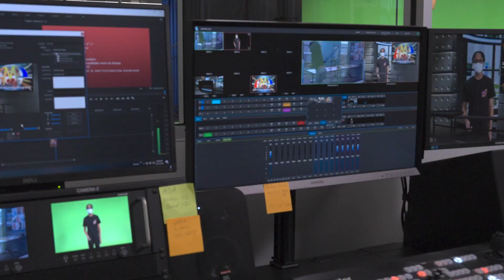We Are AliefProud!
Alief ISD has been educating and providing students with opportunities for lifelong success for over 100 years. In Alief, we think beyond textbooks and traditional classroom learning.  Through 45 campuses, our students receive robust personalized learning complemented with distinguished STEM academies, award-winning fine arts programs, nationally ranked UIL athletics programs, and the ability to earn associates degrees and industry certifications at no cost.   With dedicated certified teachers, our students are prepared for the future.  In Alief ISD, we are Alief Proud!